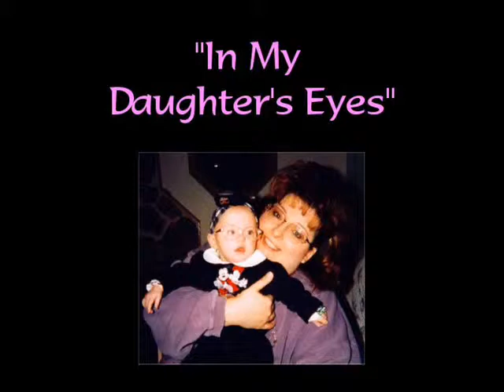"In My Daughter's Eyes" - Martina McBride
Deanna & Brianna